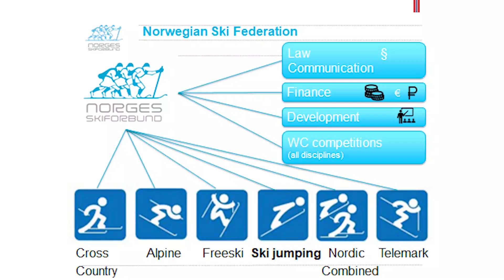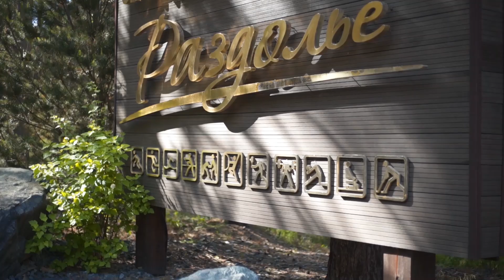FIS Ski Jumping. A great thing from the Norwegian national team - Norwegian Summercamp in Russia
The video shows the great cooperation between the teams from Russia and Norway. In the summer of 2019, the Norwegian national team gave the Russian junior ski jumpers tips and advice.
It was an unforgettable experience for all participants